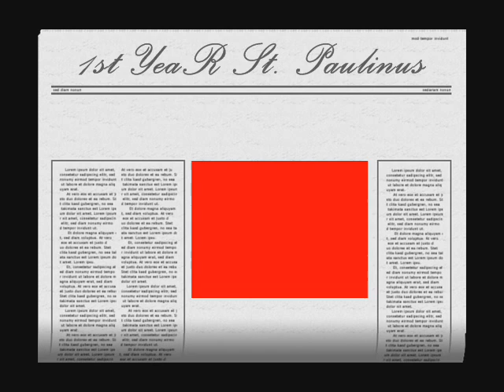1st year St.Paulinus